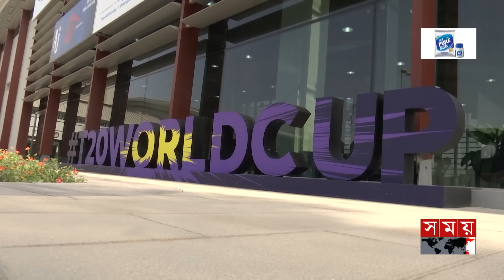শ্রীলঙ্কান ক্রিকেট বোর্ডের বিষয়ে নতুন সিদ্ধান্ত আইসিসি'র | ICC | Sri Lanka Cricket | U-19 World Cup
শ্রীলঙ্কান ক্রিকেট বোর্ডের ওপর নিষেধাজ্ঞা অব্যাহত রেখেছে ইন্টার ন্যাশনাল ক্রিকেট কাউন্সিল। তবে নিষেধাজ্ঞা থাকলেও আইসিসির ইভেন্ট ও দ্বিপাক্ষীক সিরিজ সহ সব ধরণের ক্রিকেট কার্যক্রম চালিয়ে যেতে পারবে এসএলসি। ভারতের আহমেদাবাদে আইসিসির বোর্ড সভার পর নেয়া হয়েছে এমন সিদ্ধান্ত। এছাড়া অনূর্ধ্ব-১৯ বিশ্বকাপের ভেন্যু পরিবর্তন, স্টপ ক্লক নিয়ম ও পিচ আউটফিল্ড পর্যবেক্ষণের নতুন নিয়মসহ বেশ কিছু গুরুত্বপূর্ণ সিদ্ধান্ত নিয়েছে আইসিসি।

Somoy TV: t.ly/Se1z
Somoy TV Bulletin: t.ly/iqIq
Somoy Entertainment: t.ly/3dWC
Somoy Sports: t.ly/iASp
SOMOY TV ISLAMIC: t.ly/zU6a

Somoynews.tv: t.ly/Y7ab
খেলার সময়: t.ly/xJ5H
সময়ের গল্প: t.ly/EW3M
এ সময়ের বাণিজ্য : t.ly/m3ir

Groups:
Somoy TV (Official)✅: t.ly/ajiO
Somoy Entertainment✅: t.ly/8CLh
Somoy Business✅: t.ly/4xaJ